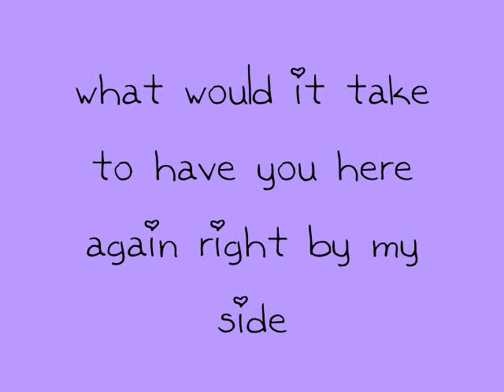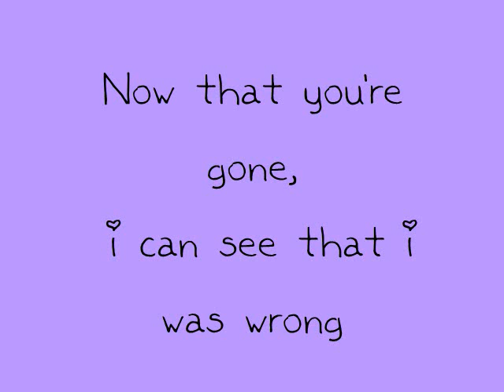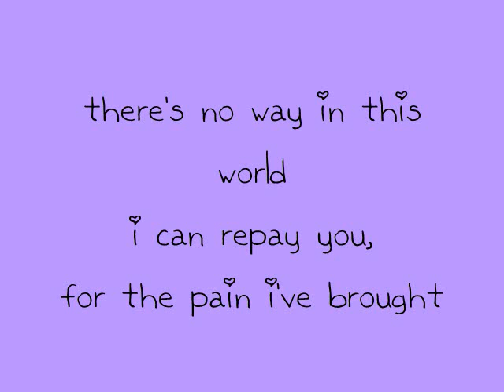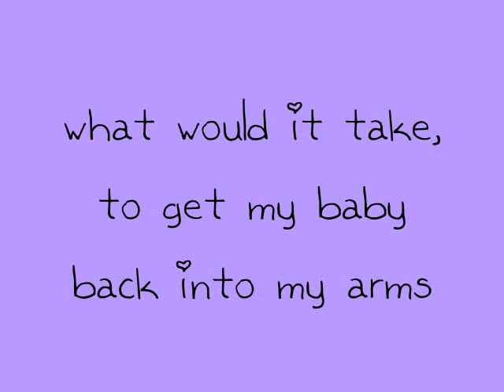Paula DeAnda - What would it take [Lyrics]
"Everytime i think about you" By, Paula DeAnda
Song is NOT owned by me,
and pictures are from photobucket!
so enjoy :)

Tell me about your relationships!